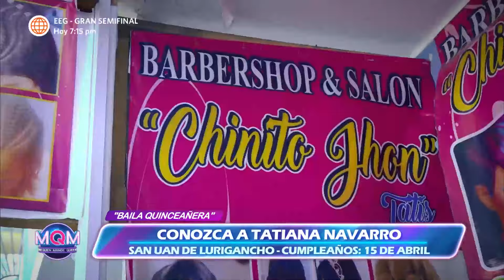Mande Quien Mande: Sorprendimos a Tatiana Navarro (HOY)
¡SÚPER SORPRESA!
Sorprendimos a nuestra quinceañera Tatiana Navarro con un regalo para que pueda seguir cumpliendo sus sueños.

Mande Quien Mande, de lunes a viernes a las 1:40 p.m. no te pierdas

Acerca de Mande Quien Mande:
Disfruta del entretenimiento y humor de Mande Quien Mande, un programa que te hará reír y pasar momentos divertidos.

Conducido por María Pía Copello, Carlos Vílchez y Mario Hart.